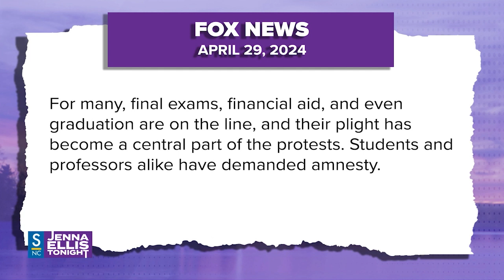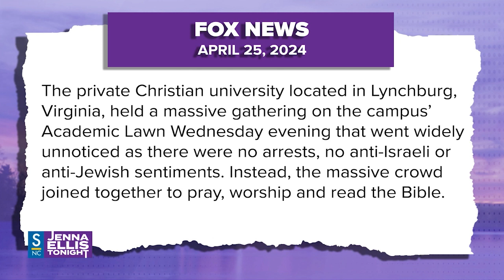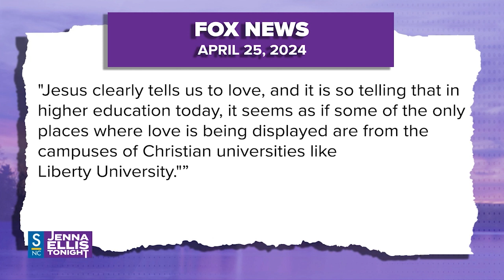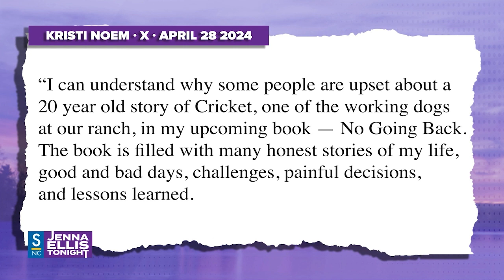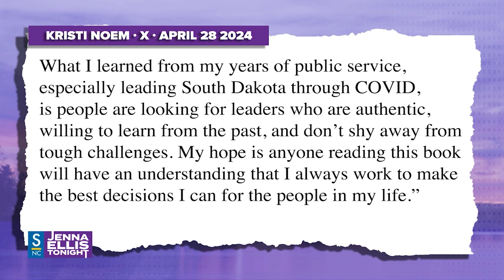Benjamin Netanyahu Pending Arrest, Anti-Israel Protests, Kristi Noem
Alex McFarland (1:32, 9:33) - Over 200 students have been arrested and face consequences across campuses in America. College protesters are asking for “amnesty as they await consequences of anti-Israel demonstrations”. What should we make of all these protests that have turned into riots, could this be a coordinated effort?
Ryan Helfenbein (20:08, 27:57) - With all the schools protesting in America, Liberty University holds a massive public prayer gathering, attempting to contrast the anger, violence, and hatred from the anti-Israel mobs. Plus, the ICC may issue a warrant for Benjamin Netanyahu and other top officials over their response to the Hamas attack on Oct 7th.
Jenna Ellis (35:55) - It’s concerning that the ICC is after Israeli leaders and Prime Minister Netanyahu. They should have the right to defend their country from those who attacked them on October 7th. Israel is concerned that humanitarian aid is going to be used to fuel the terrorists.
In other strange news, Governor Kristi Noem of South Dakota wrote in her memoirs the story of her shooting one of her family hunting dogs 20 years ago. This behavior is concerning and should be condemned. Some of the republican party is coming to her defense, but the reason is questionable at best.